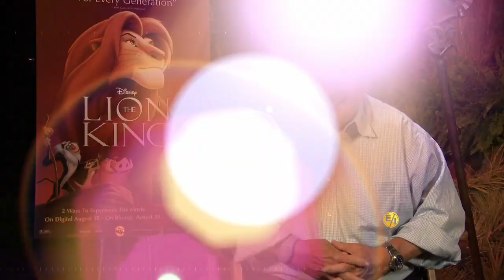Ernie Sabella on "The Lion King"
Voice Actor Ernie Sabella speaks about "The Lion King"

Share this awesome video!